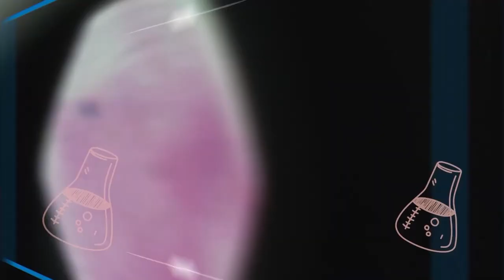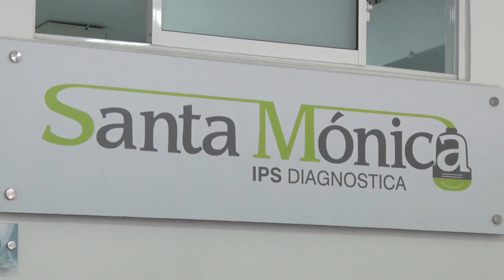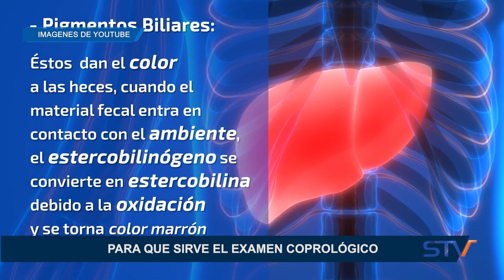PARA QUE SIRVE EL EXAMEN COPROLÓGICO